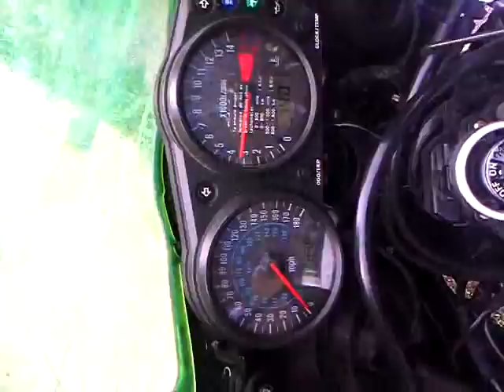My 2000 ZX6R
MY Bike!! the jimmy dean express jr... sorry its like shitty idk how to rotate it